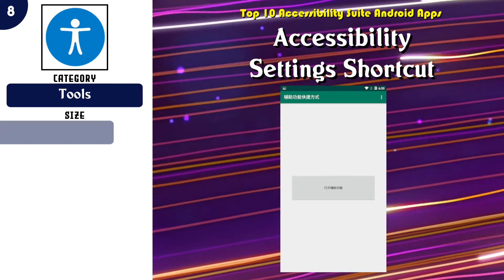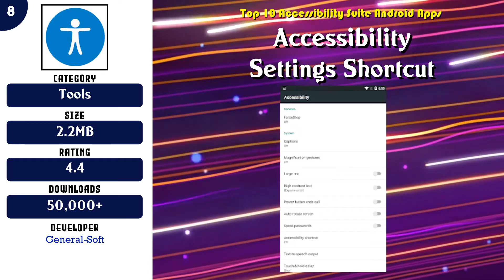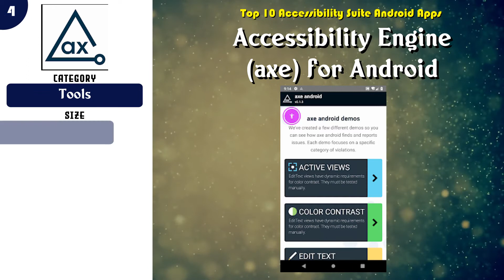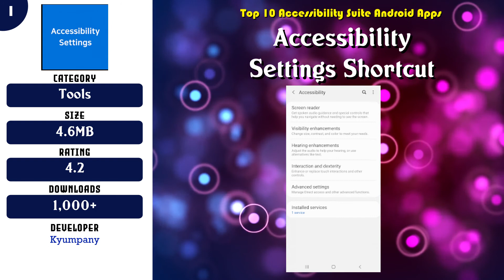Top 10 Accessibility Suite Android App | Review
Popular 10 Accessibility Suite Android Apps

Content of this Video:
10 best Free Accessibility Suite Android Apps

Most downloaded Free Accessibility Suite Android Apps